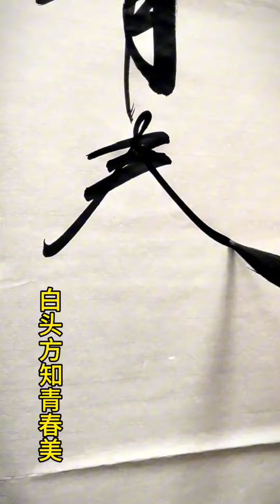流浪大师后悔虚度时光，青春不再。